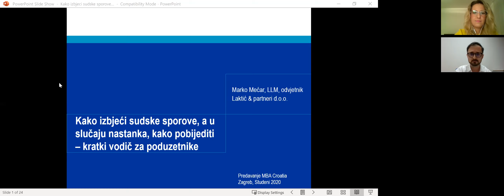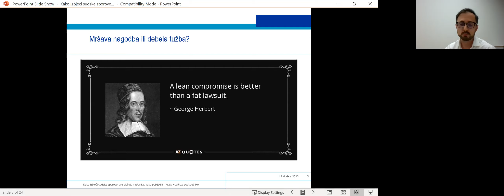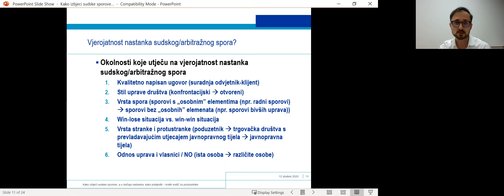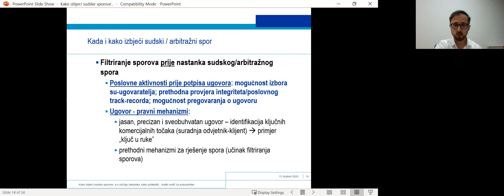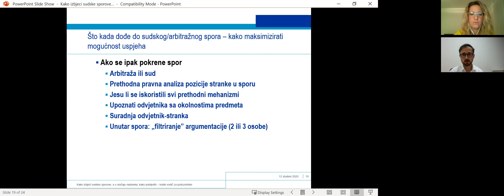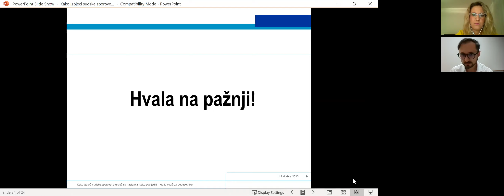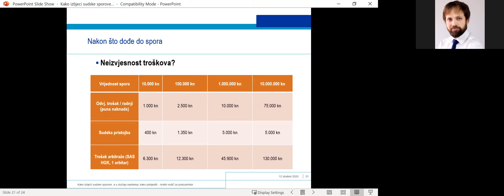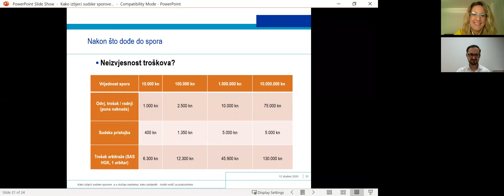MBA Croatia Pokloni znanje & Marko Mećar 12.11.2020.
"Kako izbjeći sudske sporove, a u slučaju nastanka, kako pobijediti - kratki vodič za poduzetnike"

Naš član Marko Mećar nam priča o tome kako unaprijed identificirati situacije kada postoji povećani rizik od nastanka sudskog spora te kojim mjerama poduzetnik može umanjiti rizik nastanka sudskog spora.

Također, ako ipak dođe do sudskog spora, razmatra se koje mjere poduzetnik može poduzeti da bi povećao mogućnosti svog uspjeha u nastalom sudskom sporu